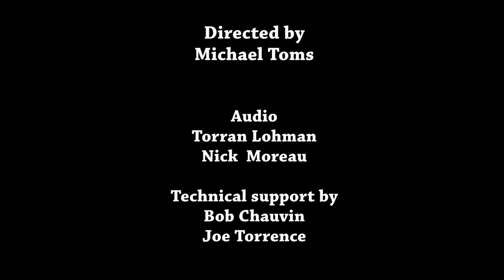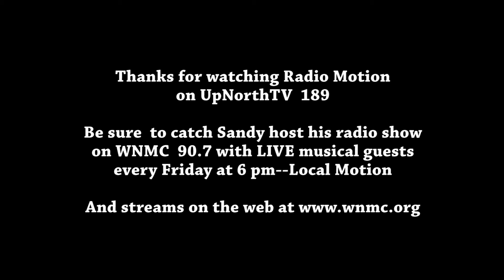Radio Motion - Turbo Pup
Meet Turbo Pup, a hardworking band motivated by creativity and exploration that's been building up momentum and buzz in the Northern Michigan music scene.